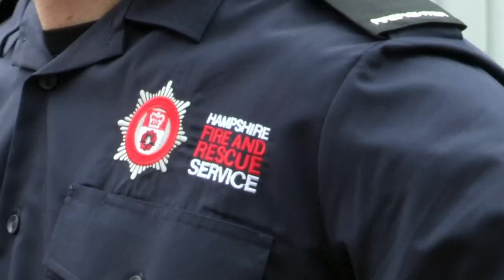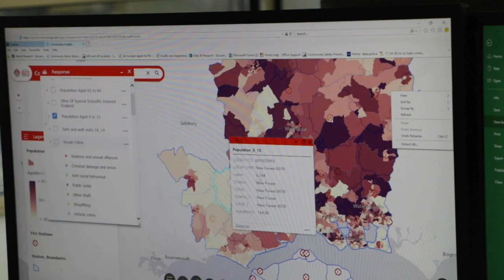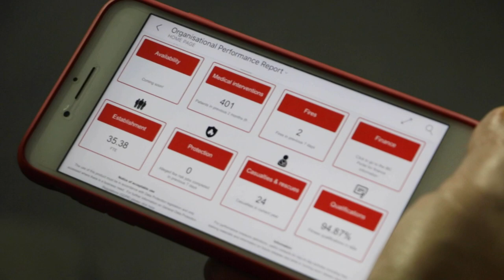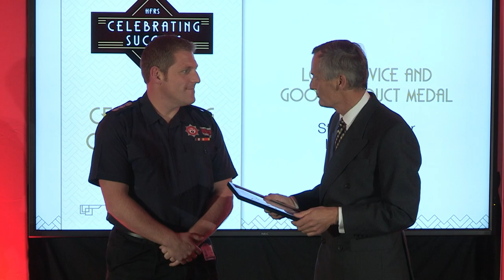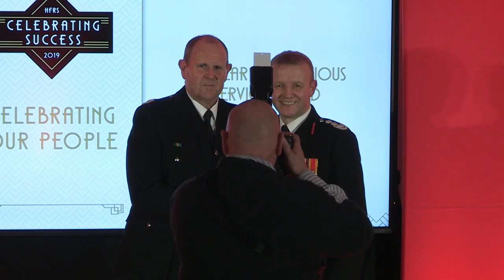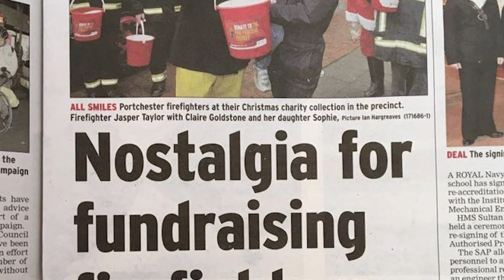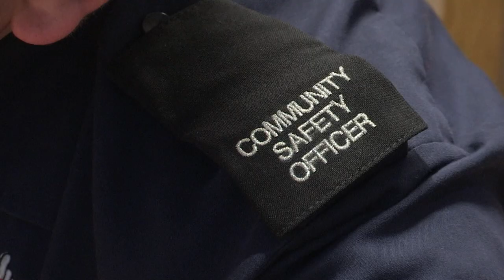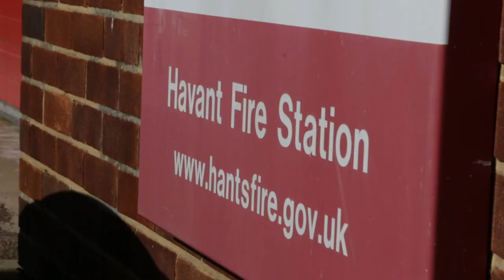Celebrating Success 2019